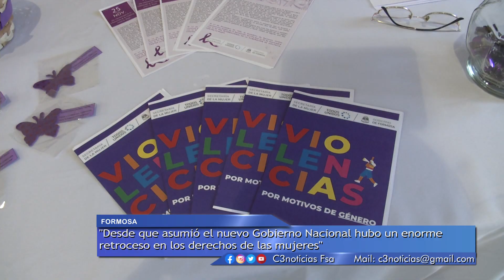DÍA DE LA ELIMINACIÓN DE LA VIOLENCIA CONTRA LAS MUJERES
EN EL DÍA INTERNACIONAL DE LA ELIMINACIÓN DE LA VIOLENCIA CONTRA LA MUJER, SE DESARROLLÓ EN FORMOSA EL CONVERSATORIO “AVANCES Y REFLEXIONES PARA LA IGUALDAD DE GÉNERO EN EL MARCO DEL MODELO FORMOSEÑO”, ORGANIZADO POR LA SECRETARÍA DE LA MUJER.
SE CONCRETÓ EN EL GALPÓN “C” DEL PASEO COSTANERO CAPITALINO Y CONTÓ CON LA DISERTACIÓN DE LA SECRETARIA DE LA MUJER, PATRICIA HERMOSILLA, LA AUDITORA GENERAL DE LA NACIÓN, GRACIELA DE LA ROSA; Y LA FISCAL DE ESTADO, STELLA ZABALA, ANTE UN BUEN MARCO DE PÚBLICO.